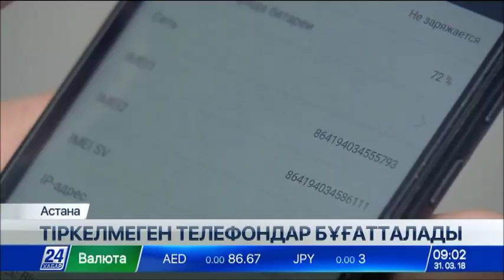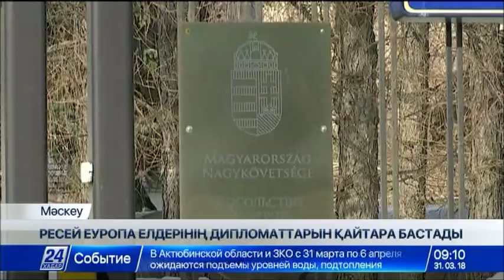31 наурыз 2018 жыл - 09.00 жаңалықтар топтамасы